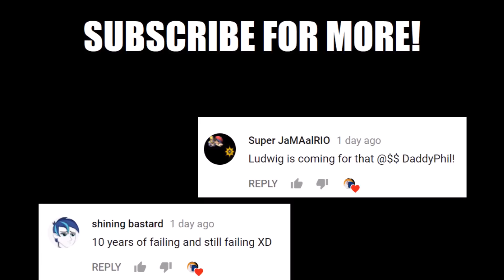DSP Tries It - Getting Sweaty Pig Fever